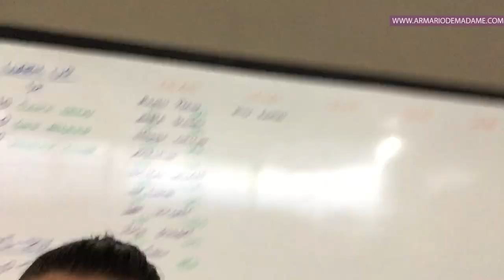VLOG - um dia comigo! - MêsdeMadame | Armário de Madame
VLOG para registrar um dia comigo, com crossfit, reunião e arrumando o aniversário da amiga!

por Martinha Fonseca